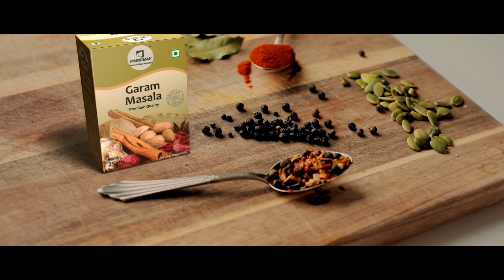କ୍ରିକେଟ ପରେ ରାଜନୀତି କରିବେ ବାବର ! ହୋଇପାରନ୍ତି ପାକିସ୍ତାନର ପ୍ରଧାନମନ୍ତ୍ରୀ